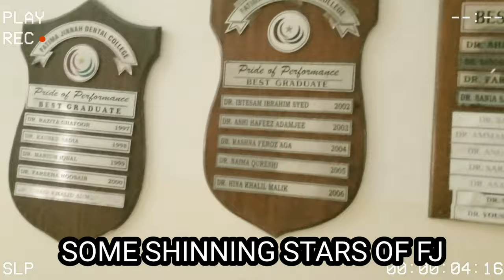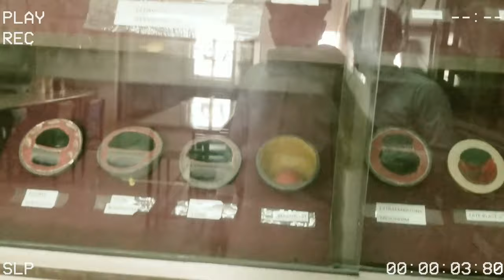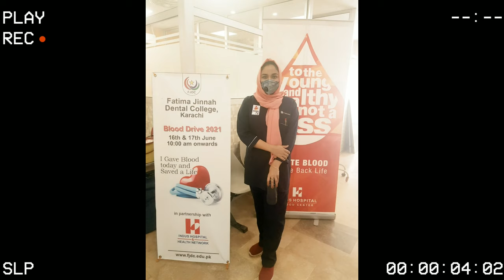Fatima Jinnah Dental College Karachi | Admission Criteria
Fatima Jinnah Dental College Karachi | Best Dental College In Pakistan | Vlog# 31 | Zar Khan

I make vlogs of the things i see and experience in my life and capture it with my lens for you.

Hope so you enjoy it Please let me know the improvements i should do.

aur ea bell ki icon ko bhi ak tapar mar do mere taraf si😊